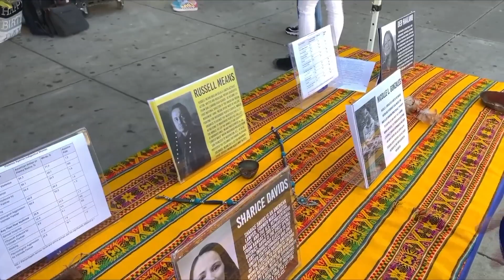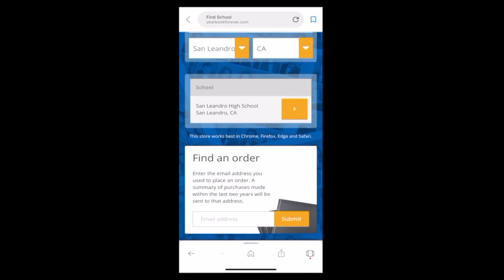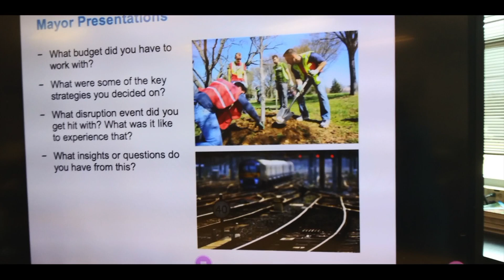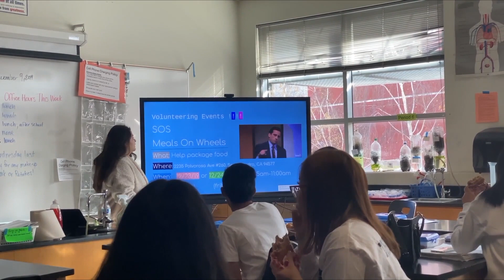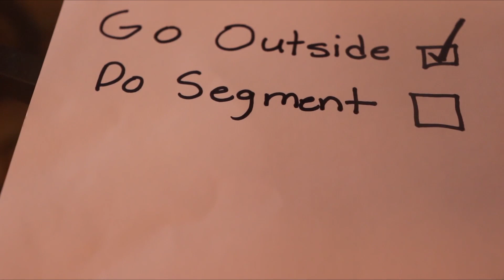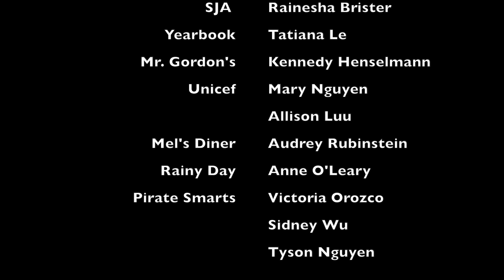SLHS AM Show Dec 16 2019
The San Leandro High School AM Show for December 16th 2019.